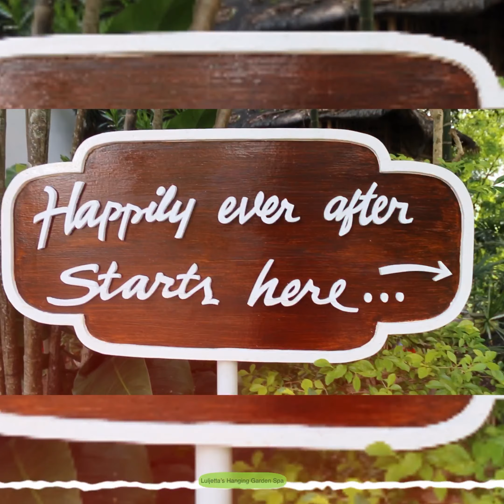Trollers @ Luljetta’s Hanging Garden Spa 11052019